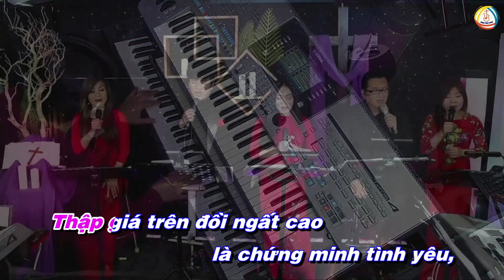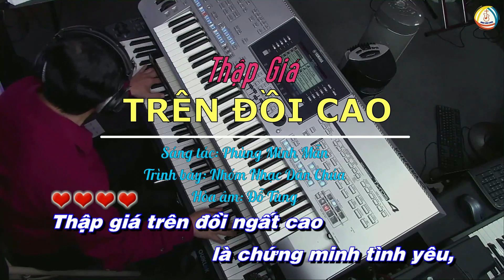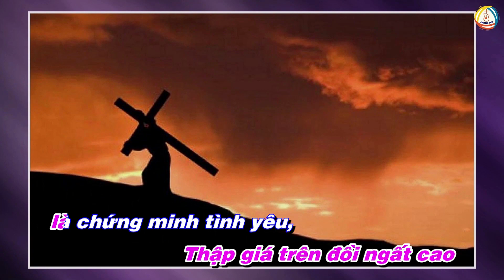THẬP GIÁ TRÊN ĐỒI CAO - NHẠC DÂN CHÚA ( ST. PHÙNG MINH MẪN )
THẬP GIÁ TRÊN ĐỒI CAO - THÁNH CA MÙA CHAY
TÁC GIẢ: PHÙNG MINH MẪN
TRÌNH BÀY : NHẠC DÂN CHÚA
HÒA ÂM : ĐỖ TÙNG
TRÍCH TRONG LIVESTREAM CA NGUYỆN NHỮNG NỐT NHẠC THIÊNG DO NHẠC DÂN CHÚA THỰC HIỆN TẠI NAM CALIFORNIA , USA.